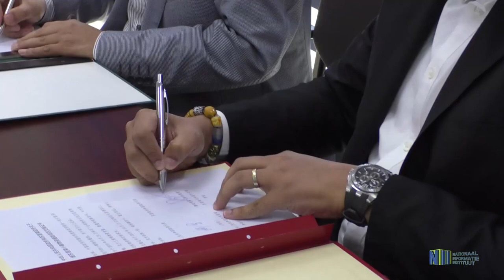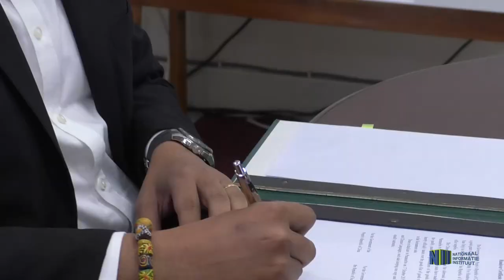OVERDRACHT CHINA AAN SURINAME VIA MINISTERIE BUZA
Op het ministerie van Buitenlandse Zaken heeft de ceremoniële overdracht van werkmateriaal plaatsgevonden. De Chinese ambassade heeft op donderdag 17 oktober onder andere printers en mobiele telefoontoestellen beschikbaar gesteld ten behoeve van het ministerie en De Nationale Assemblee.